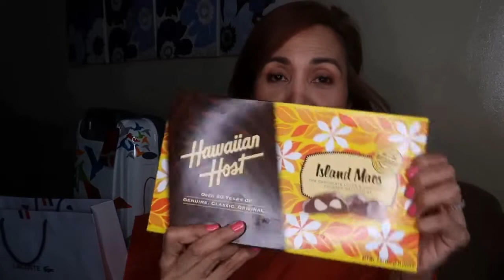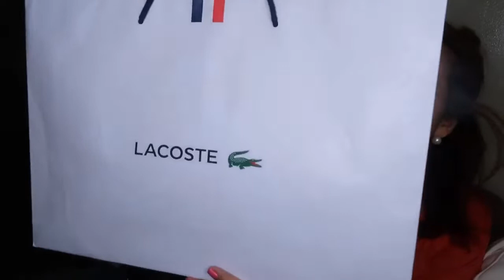WHAT I GOT?! CHRISTMAS & NEW YEAR'S GIFTS!! MAG HAUL TAYO!!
HI EVERYONE! I haul natin ang mga na recieved ko nitong Pasko at New year! So grateful to my friends and family. God Bless!

FIND ME ON : FB ~ Anna Felicia Novales
                          IG ~ AnnalusciousthreadPh

EDITING USED: FilmoraGo
CAMERA USED: CANON G7Xll

PLS. WATCH MY PLAYLIST ~ ROAD TO 100K VIDEOS